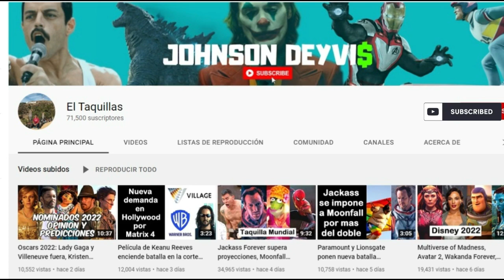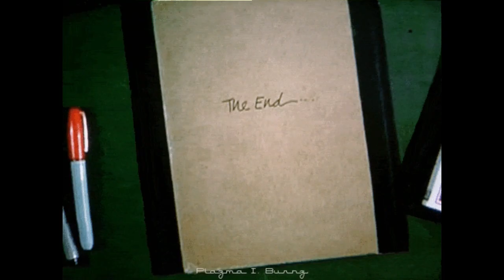Sonic 2: Opinión con spoilers.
Paramount esta construyendo la mejor saga cinematográfica de videojuegos.